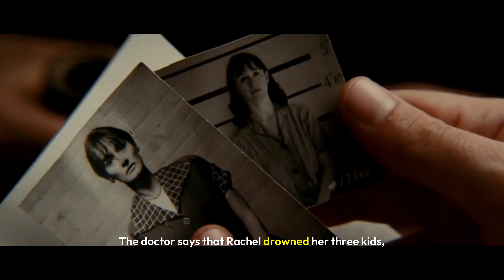She drowned her own children and .. | Shutter Island Recap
Shutter Island is a psychological thriller film directed by Martin Scorsese, based on Dennis Lehane's novel. Set in 1954, the story follows Teddy Daniels (played by Leonardo DiCaprio), a U.S. Marshal who, along with his partner Chuck Aule (Mark Ruffalo), is sent to Shutter Island, home to the Ashecliffe Hospital for the criminally insane, to investigate the mysterious disappearance of a patient, Rachel Solando.

As Teddy digs deeper, he uncovers disturbing secrets about the hospital, its unethical experiments, and its enigmatic head psychiatrist, Dr. Cawley (Ben Kingsley). Haunted by traumatic memories of World War II and the death of his wife, Teddy begins to question his reality, leading to a shocking twist that blurs the line between sanity and madness.

Key themes include mental illness, trauma, conspiracy, and identity, with a focus on psychological manipulation and moral ambiguity. The film is renowned for its atmospheric tension, complex narrative, and thought-provoking climax.

Interesting facts:
In the movie Shutter Island, Teddy ends up getting a lobotomy after being offered the choice between accepting what he did or getting the procedure. The movie depicts the 1950s, when lobotomies were a common practice for treating violent or problematic patients. The procedure was dangerous and inhumane, and is rarely performed today.

Did Leo have a Shutter Island dream ?
No this actually happened to him..